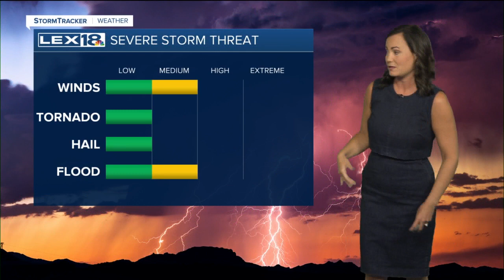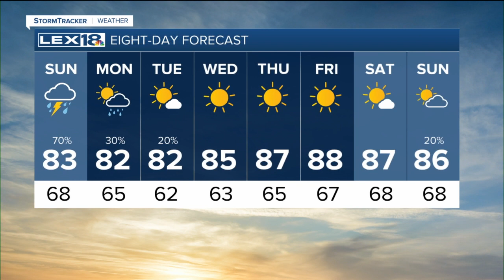Strong storms possible Sunday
Bursts of heavy rain likely, too